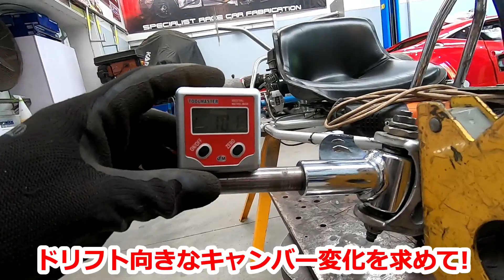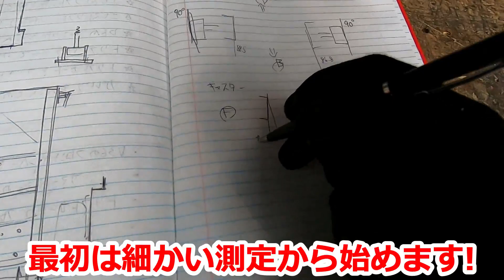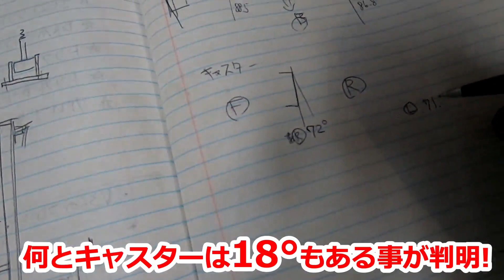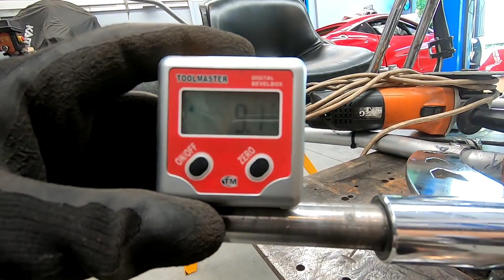ドリフトカート再び切断?どうなるフロント足回り!【魔改造 DIY】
ニュージーランドのハミルトンからお送りしています！
今回はドリフトカート製作の第9弾で、ドリフトカートのフロントの足回りを改良します！

自宅の周りのDrift Drivewayを楽しくみんなで走れるドリフトカートを目指し、改造を行っていきますので応援よろしくお願いしますm(__)m

ライブ放送のアーカイブや、ここだけ話が満載の「スナック嫁」に入店できる、チャンネルメンバーシップに入りませんか！？